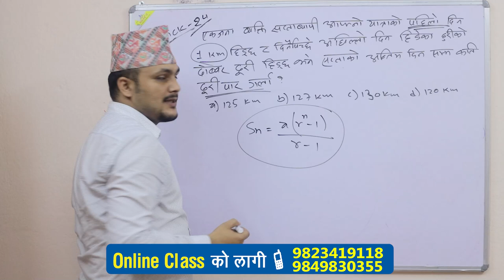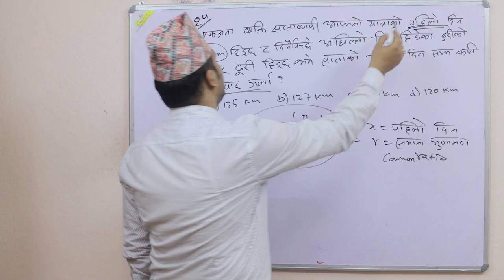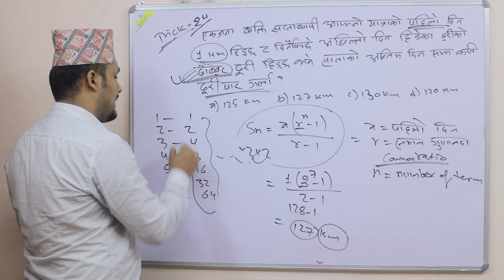Commonsense teste Trick 24 | Kuber Adhikari